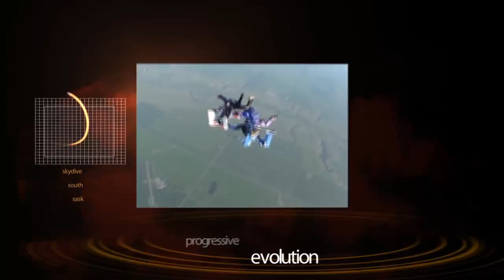Skydive South Sask Tandem Skydive - Julie Rendall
A Tandem Jump With Skydive South Sask - Julie Rendall